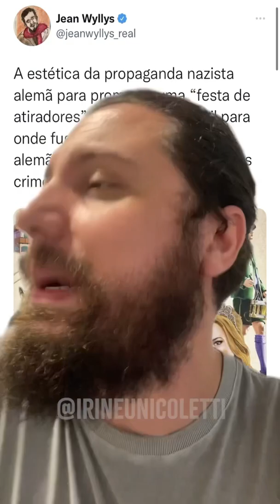Jean wyllys falando mal da Schützenfest